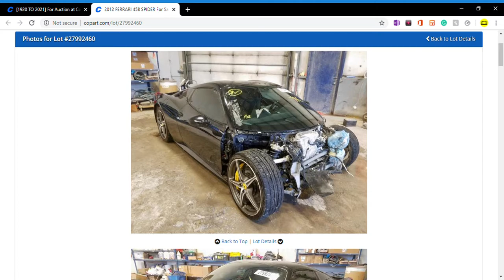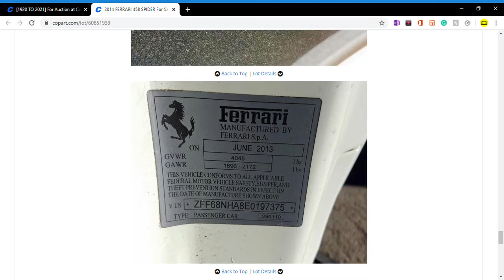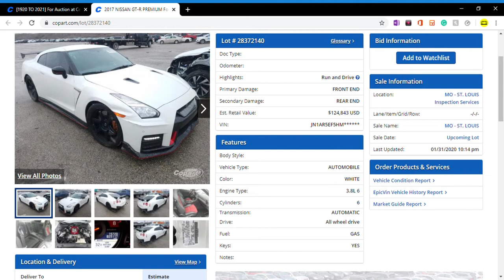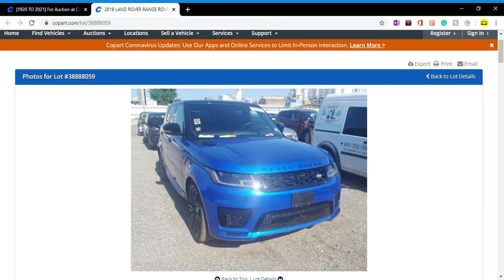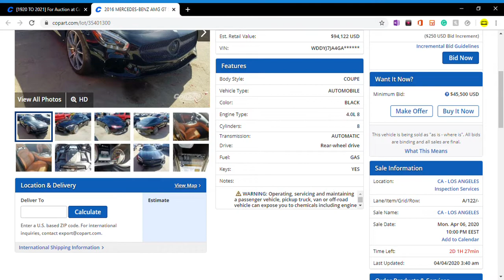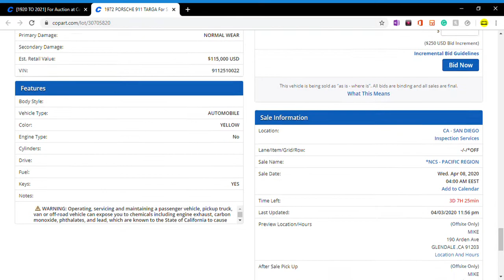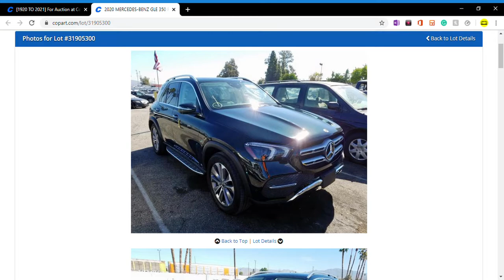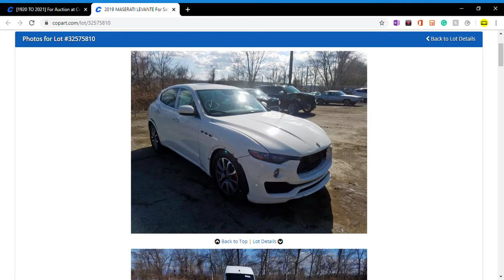Copart Listings Of Expensive Or Rare Supercars And Classics (Ferrari,Lamborghini, Porsche, Mclaren)